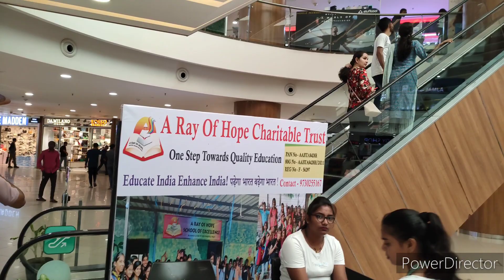In orbit mall Vadodara